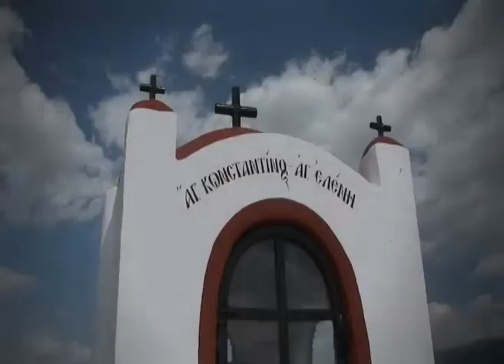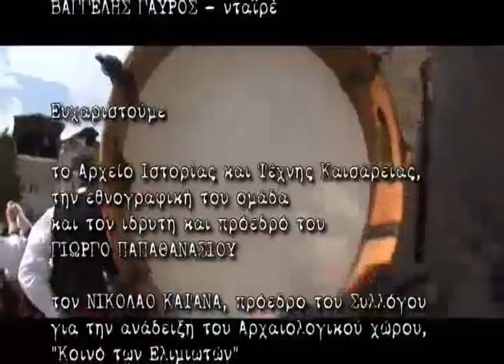Ο Τόπος και το Τραγούδι του, Καισάρεια Κοζάνης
Στην Καισάρεια Κοζάνης δίπλα στη λίμνη, η παράδοση είναι ακόμη ζωντανή.